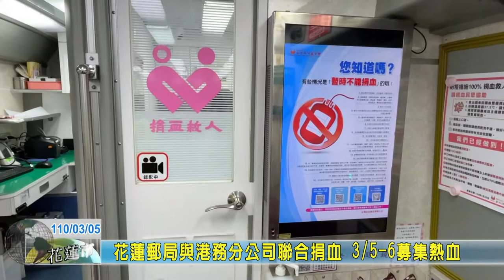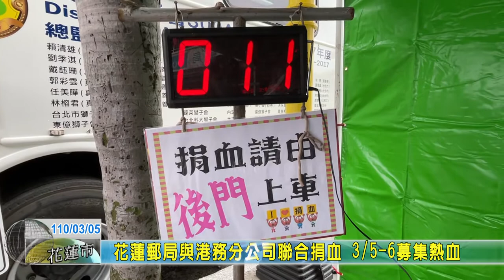20210305 07 花蓮郵局與港務分公司聯合捐血 3月5日6日募集熱血